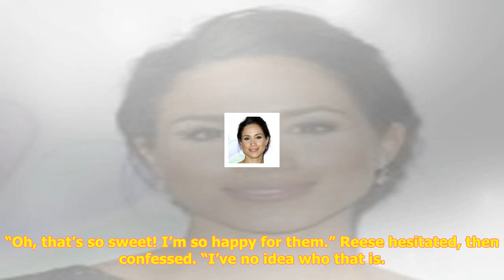'i think they're a respectable family': meghan markle's la neighbors endorse the in-laws-to-be